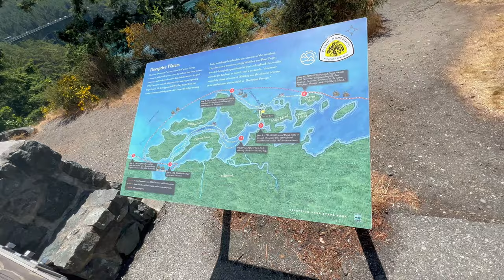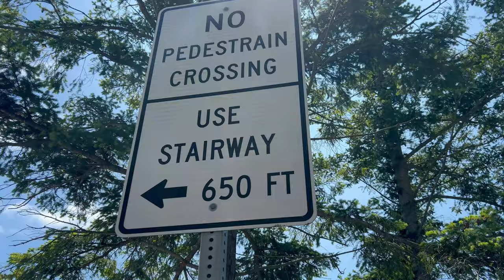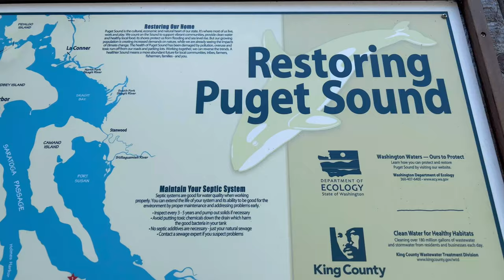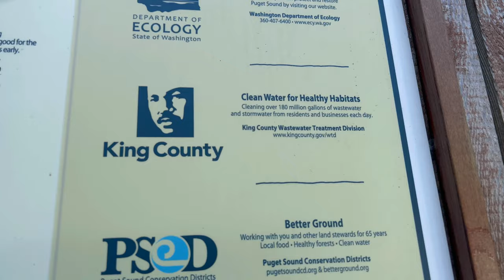Deception Pass Bridge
All Song Credits: Dheemthanana
Singer: Sid Sriram
Lyrics  Purnachary
Music Composed and Produced By: Achu Rajamani
Song Programmed By: Achu Rajamani
Percussions: Siddharth
Strings: Chennai strings Orchestra
Flute: Satish
Mandolin: Seenu
Guitars: Bruce Lee
Live Recorded at: Off Beat Music ventures by Lokesh
Voice Recorded at: Off Beat Music ventures
Guitars, Mandolin Recorded at: Achu Rajamani’s Damaru .
Song Mixed & Mastered by - Rahmathullah
Choreography: Vijay Binni

Movie Name: Urvasivo Rakshasivo
A Film By: Rakesh Sashii
Presented By: Allu Aravind
Producers: Dheeraj Mogilineni & Viijay M
Cinematography: Tanveer Mir
Editor: Karthika Srinivas R
Art Director: Srinagendra Tangala
Executive Producer: Babu
Publicity Designs: Anil Bhanu
PRO: Eluru Sreenu – Meghasyam